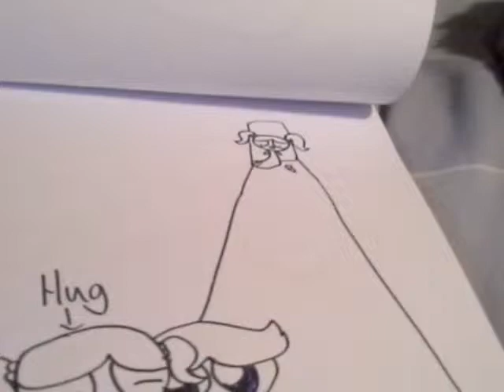Boomers bride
Everything happens here!